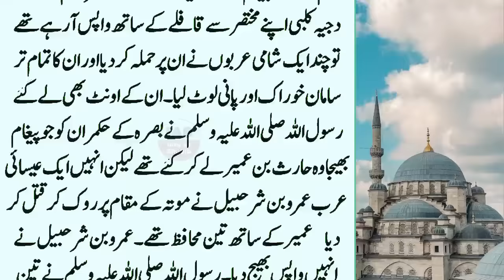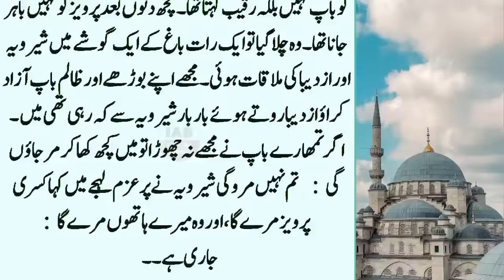Saad Bin Waqas R.A:07 || Hazrat Muhammad SAW Ke Pagham Ki Toheen Karny Wale Kisra Ki Tabah Kar'rian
Hazor SAW Ne Mukhtalif Mulkoon Ke  Badshahon Ko Khat Likh Kar Islam Qabol Karne Ki Dawat e Mubarak Di.
Jab Aap(Saw) Ka Khat Mobarak Faris Ke Hukmaran Kisrah Parwaiz Ke Pas Poncha To Us Ne Pagham Parh Dia ' Qasid Ne Wapis Aa Kar Hazor SAW Ko Bataya To Nabi Kareem Saw Ne Farmaya. Us Ki Saltanat Bhi Isi Tarah Tukry Tukry Ho Kar Bikher Jay Gi.

انسان ہونے کے ناطے کسی بھی غلطی کی وجہ سے
 میں اللہ رب العزت سے معافی کا طلب گار ہوں

. . . . . . . . . . . .   Instagaram. . . . . . . . . . . .